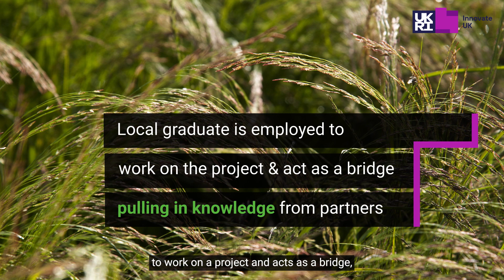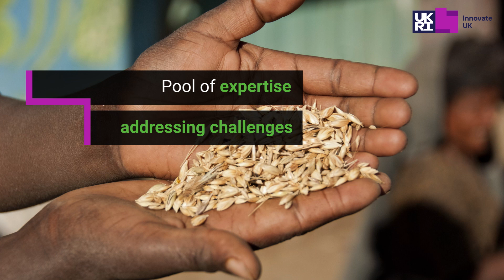African Agriculture Knowledge Transfer Partnerships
The GCRF AgriFood Africa programme funded eight African Agriculture Knowledge Transfer Partnerships.  These projects embedded academic expertise in African businesses to deliver innovation projects. Learn about these projects and their impacts.